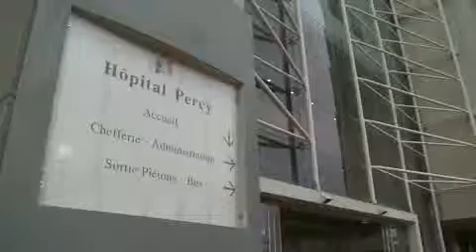Inauguration de l'appartement thérapeutique de l'HIA Percy de Clamart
Opérationnel depuis un an, l'appartement thérapeutique de l'hôpital militaire Percy de Clamart a été officiellement inauguré le 14 juin 2011.